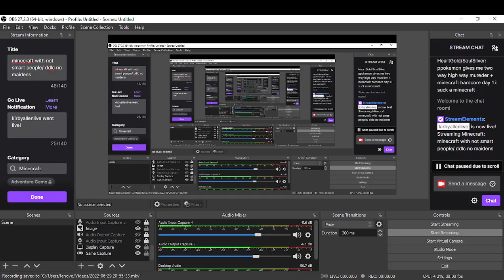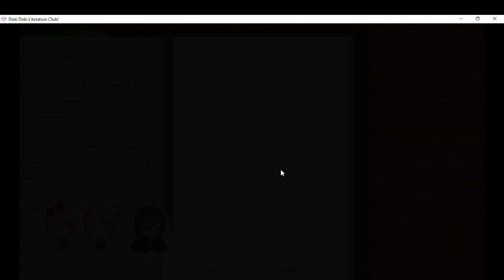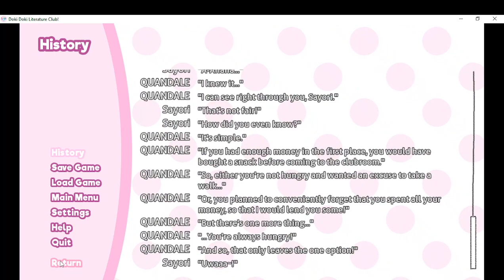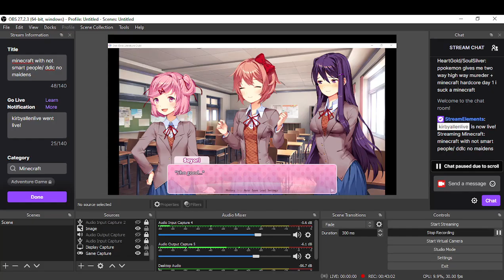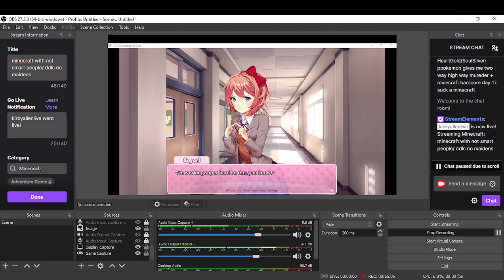14urgame plays ddlc: B O O B